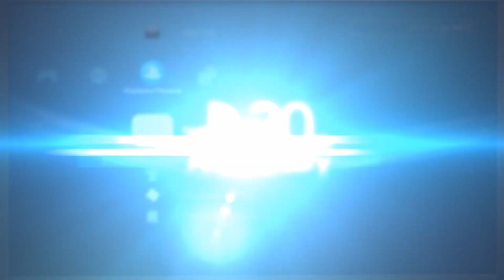Horizon Zero Dawn: СТОМАНЕНИЯТ САБЛЕЗЪБ!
Приятно гледане, Железни бойци!

С настоящия линк бих искал да изразя благодарността си за проявения професионализъм от страна на Адвокатско дружество "Иванчов & Панова". Препоръчвам техните услуги на всички, които имат нужда от качествена и коректна юридическа подкрепа

Сайт за аудиокниги на български, тук ще намерите аудио версии на книгите за матурите :)

Не забравяйте да се присъедините към Фейбсук страничката на каналчето ни! :)